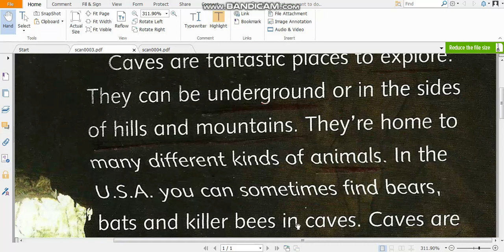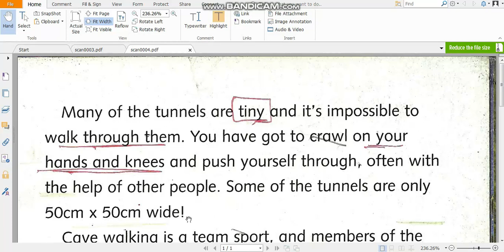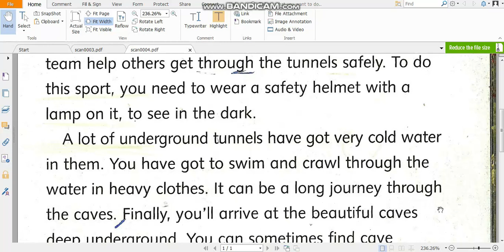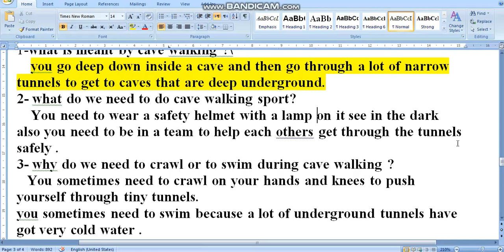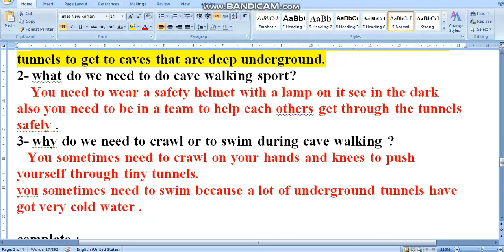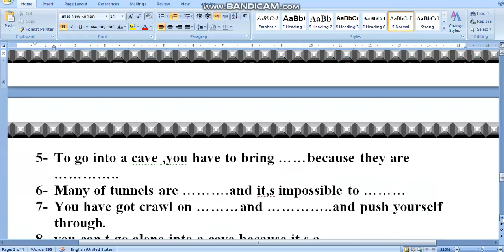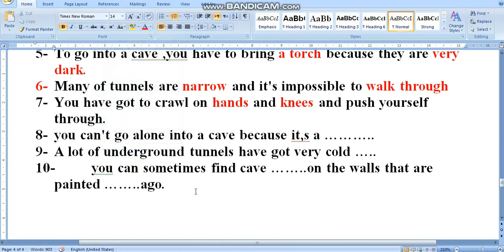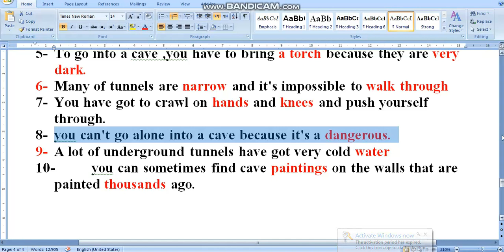story Extreme sports grade 6 part 4 cave walking